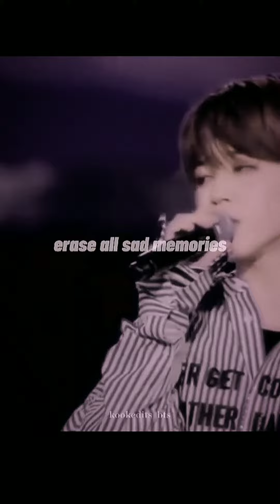BTS (vminkook) intimately singing compiliaton for 2 minutes straight💓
in this video maknae line (vminkook) singing compiliaton video their voice can melt anybody's heart 💓